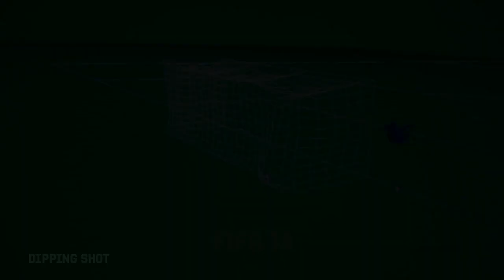FIFA14 - real ball physics - gram.pl